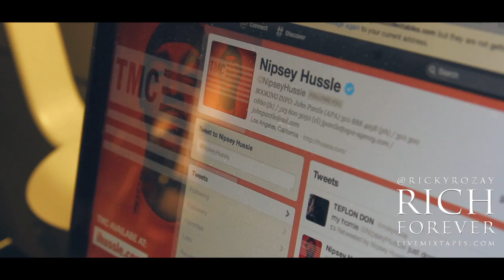RICK ROSS "RICH FOREVER" EUROPEAN TOUR VLOG PART 1 FEAT. JOHN LEGEND (PARIS, ZURICH & LONDON)